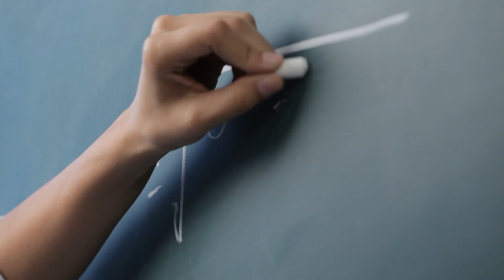Hundreds of college professors blast ‘woke’ math movement | New York Post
Hundreds of prominent professors — including top names from CUNY, NYU, and Columbia — have signed a letter blasting the erosion of math rigor in grades K to 12.

Arguing that curtailing advanced math programs puts American kids at a global disadvantage, the coalition called the movement “the height of irresponsibility.”

Some school districts — including in New York — have slowly eliminated advanced math options for some students as a means of easing achievement gaps.

City parents have revolted in several Department of Education schools where administrators discontinued accelerated math options.

The Robert Wagner Middle School on the Upper East Side also sought to ax its math honors program amid a fierce backlash.